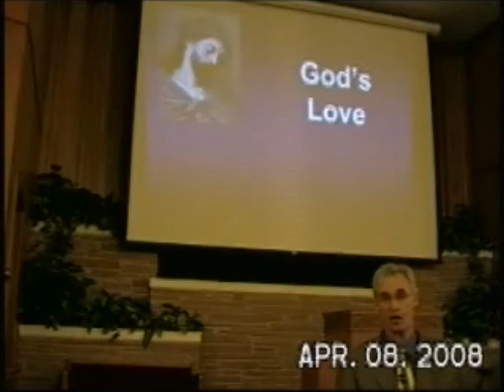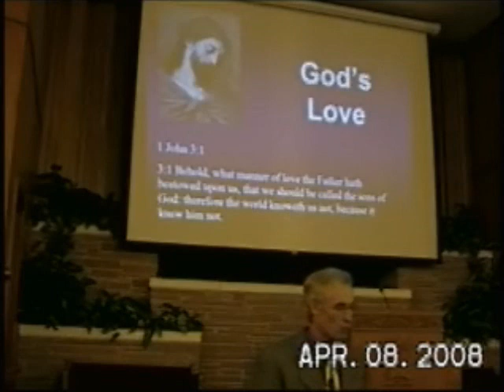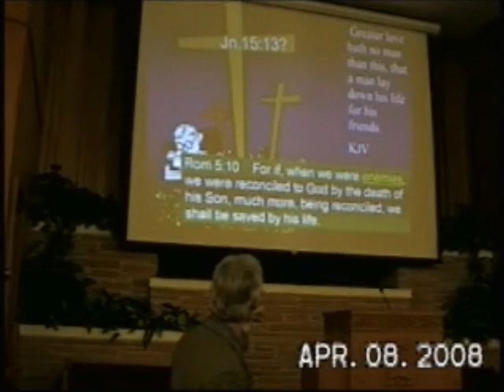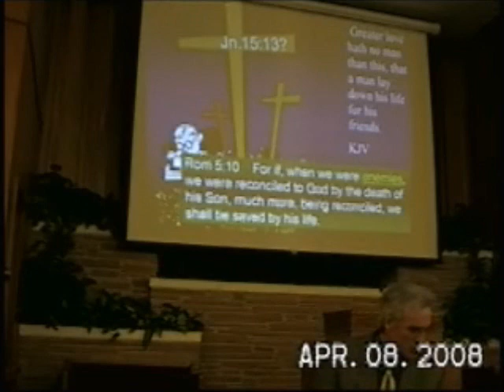What must I do to be saved? [part 1]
thief on cross & Saul